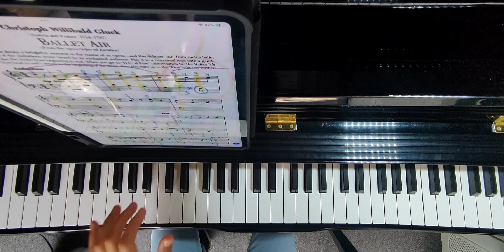Ballet Air - From the Opera Orfeo and Euridice by C.W.Gluck - Easy Piano Tutorial